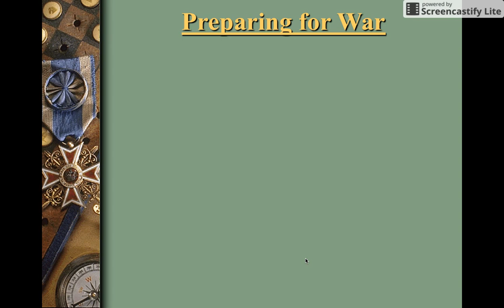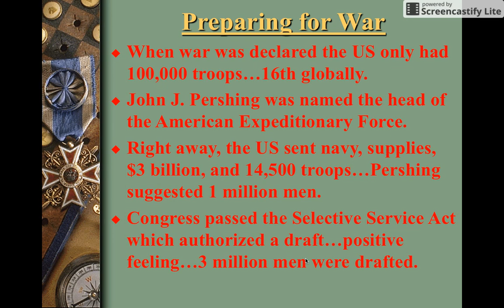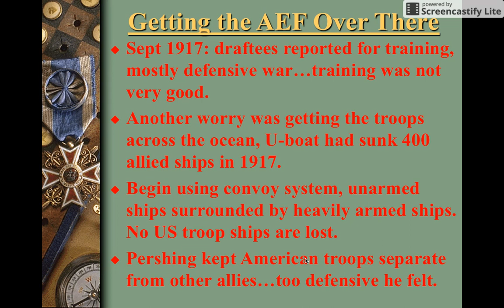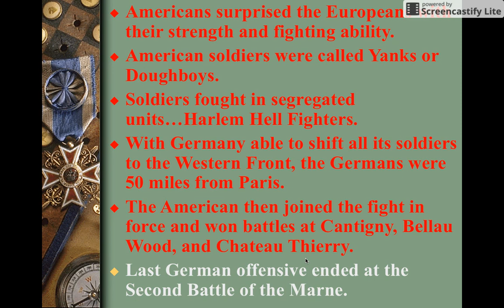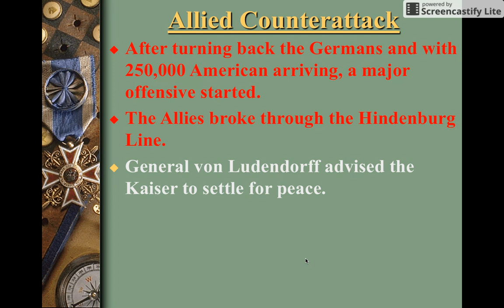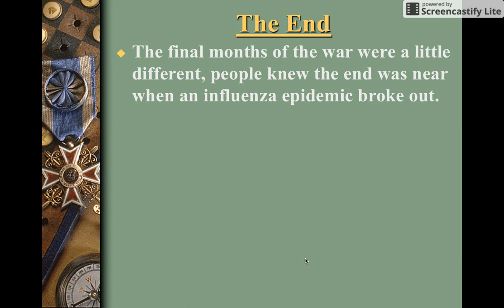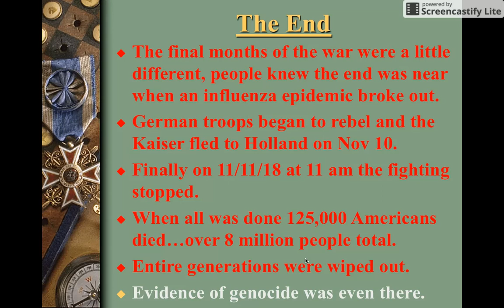World War I: Part 4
The section about the American combat part of the war...this isn't very detailed...intentionally.